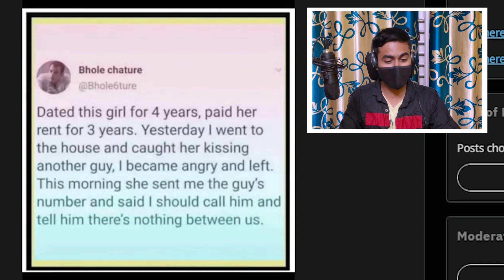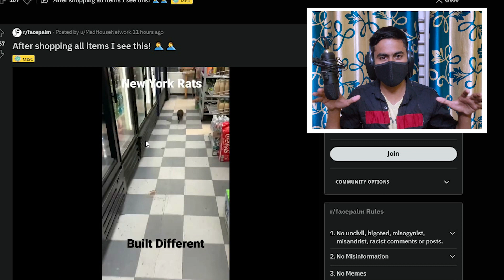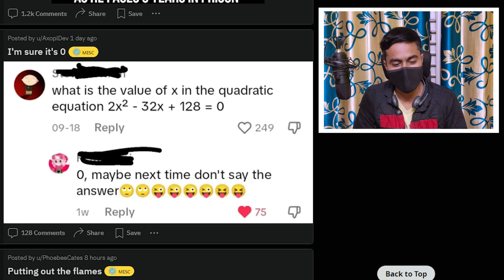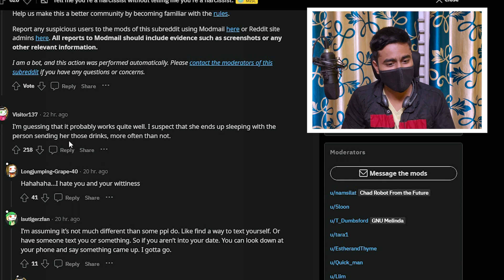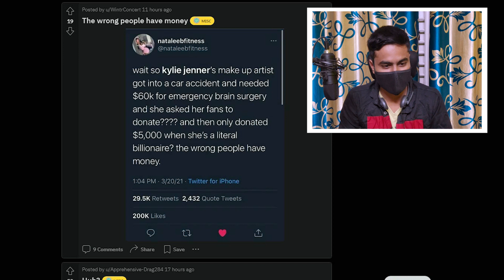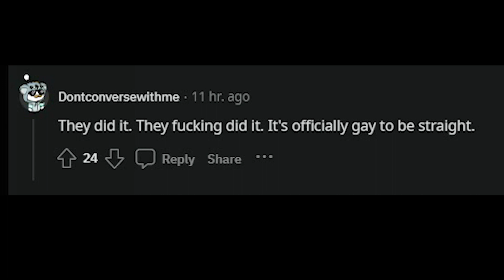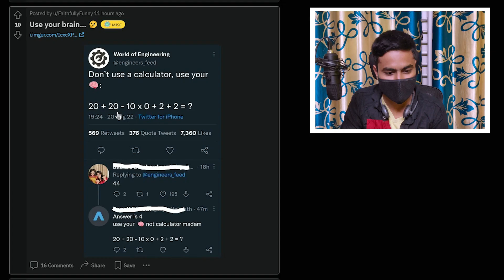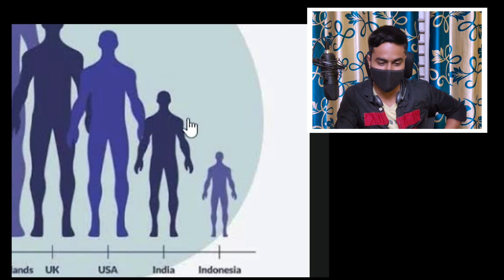Memes are supposed to make you laugh, not facepalm! | FoxyJags Reddit Review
In this hilarious video, we dive into the world of facepalm-worthy memes with a side-splitting review of r/facepalm. Get ready to laugh, cringe, and maybe even question humanity's wisdom as we explore some of the internet's most epic facepalm moments!

Which meme made you facepalm the hardest? Share your thoughts, stories, and your own hilarious finds in the comments below.

About
I am FoxyJags!
I make random edited funny videos! I hope they are funny...
Ofcourse they should be!

Your subscription really motivates me!

Keywords (for SEO):
Meme Review
r/facepalm
Funny Memes
Internet Facepalms
Hilarious Reactions